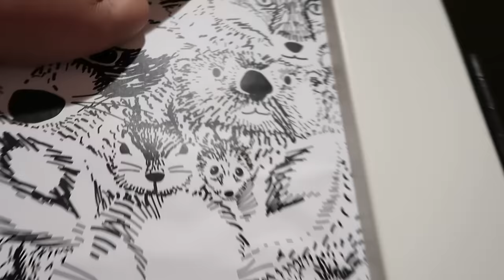Milque's First Night at the Cabin